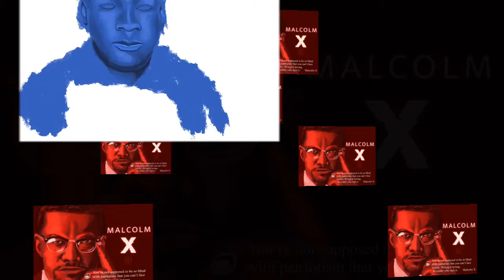iPad Artwork MLK and Malcom X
Sole Workz artwork on iPad Pro and procreate